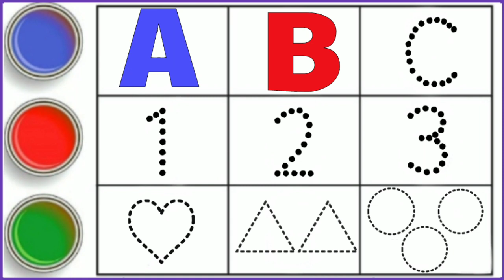Learn Numbers, Colours Shapes and words with ABCD, Preschoolers